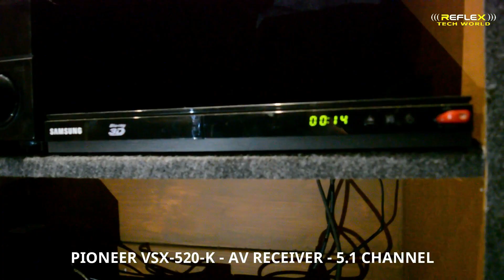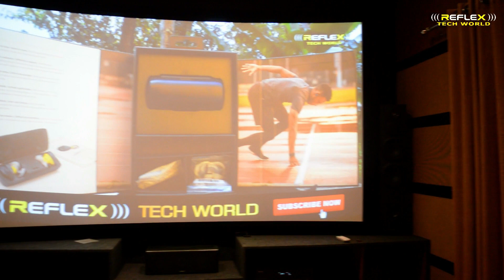HOME THEATRE SYSTEM | PIONEER 5.1 HOME THEATRE | EPSON PROJECTOR | MALAYALAM | REFLEX TECH WORLD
THIS VIDEO IS  HOME THEATRE SYSTEM  REVIEW EPSON HOME PROJECTOR  REVIEW AND SOUND TEST MALAYALAM

PIONEER VSX-520-K 5.1-CHANNEL A/V RECEIVER
1.5.1-Channel 110W x 5 / HDMI 3 In / 1 Out / FM/AM Tuner
2.110 WATTS PER CHANNEL
3.Dolby TrueHD, Dolby Pro Logic IIz, Dolby Digital EX DTS-HD Master Audio, DTS 96/24, DTS Neo:6, DTS Express

EPSON EH-TW650 HOME PROJECTOR
1.2 HDMI ports with 1 port supporting MHL
2.Maximum image size of 300 inches
3.100 inch diagonal (7'3" x 4'1") image at throw distance of 7 feet 5 inches
4.Also available RCA connectors for composite video and audio
5.2 Watt monaural built-in speakers